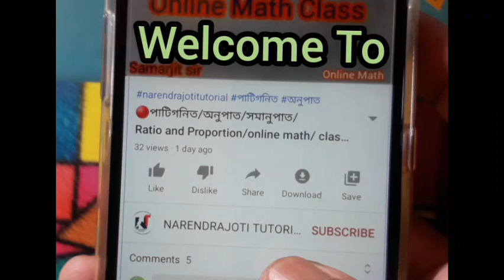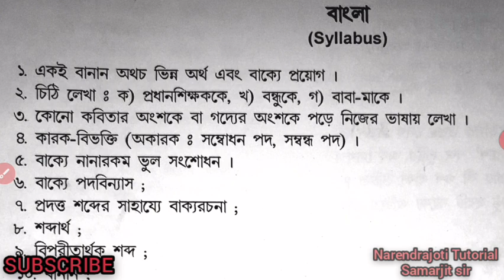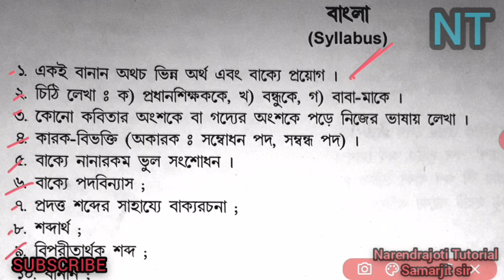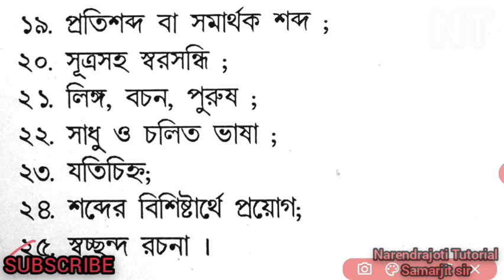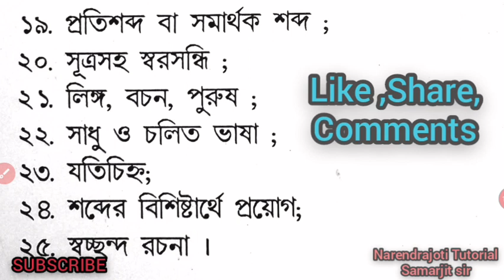🔴 Ramakrishna Mission Vidyalaya || Admission Test || Class 5 || Narendrapur || Bengali Syllabus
Admission Test Related Class করতে  বা পরবর্তী নতুন ভিডিও দেখার জন্য চ্যানেলটি সাবসক্রাইব করে রাখতে হবে।

🔴 Ramakrishna Mission Vidyalaya || Admission Test || Class 5 || Bengali Syllabus || Important Information || Narendrapur/ Purulia/Asansol /Baranagore / sarisa/Taki R.K.Mission.

Related Tags-